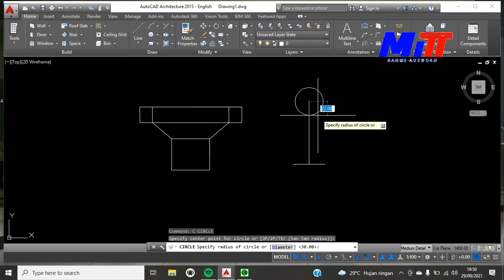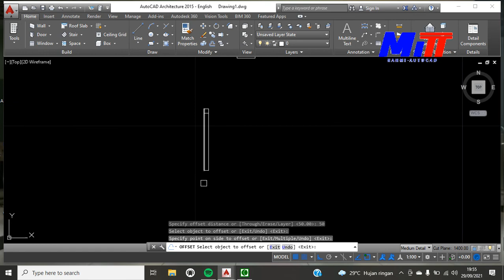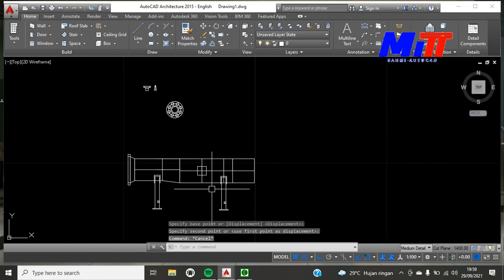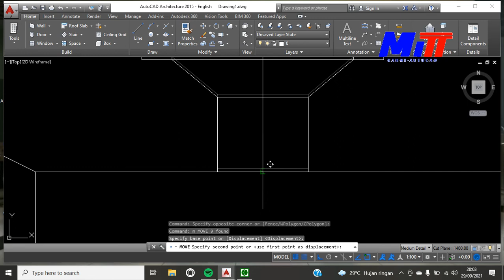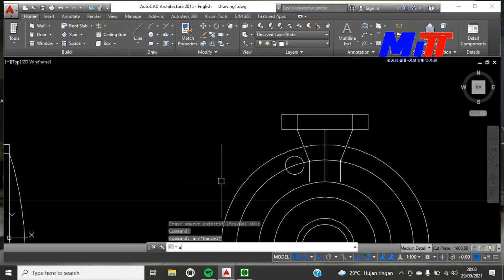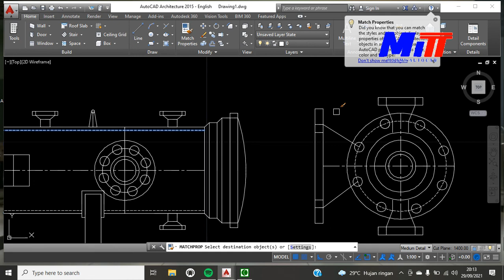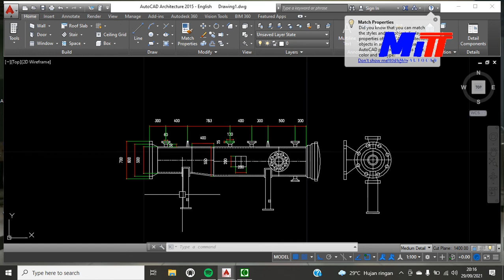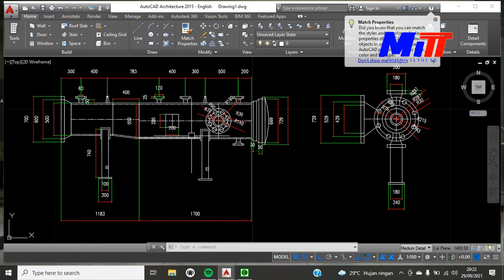PIG LAUCHER ( AUTOCAD MITT CILEGON ) -RAHMI ANDINI